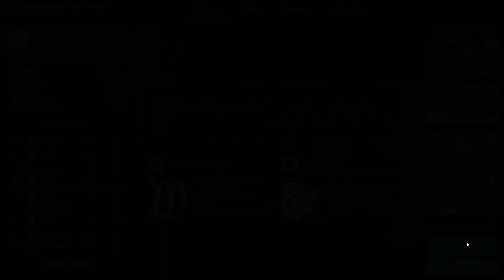#535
0:00 - Detection Ultimate
0:47 - Decisionshot Ultimate
1:55 - Strafetrack Ultimate
3:02 - Linetrace Ultimate
4:10 - Gridshot Ultimate